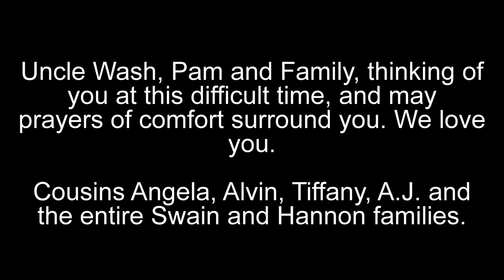In Memory of Aunt Ella Swain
In Memory of Mrs. Ella Swain. Extraordinary Life, Extraordinary Lady